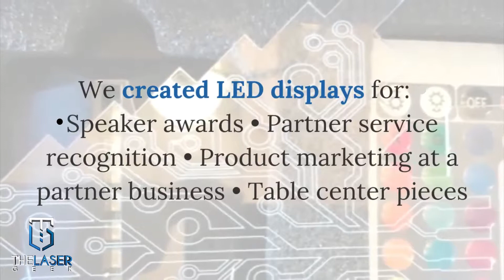Edge Lit Acrylic Sign Base Custom Signs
Edge Lit Acrylic Sign Base|Custom Sign Cost for Your Brand

Light up your Lit Acrylic marketing experience!
LED Etched and Engraved Displays are not just for nightlights

Are you searching for:

Edge Lit Acrylic Sign Base
Custom Sign Cost
Lit Acrylic
Custom LED Plaque
Etched Plexiglass Lighted

Something that will get your brand or business noticed?

Is your company ready for some unique ways to show off their brand?

We created Custom Sign Cost and Lit Acrylic for:
Speaker awards
Partner service recognition
Table center pieces

THE LASER GEEK can make that happen.